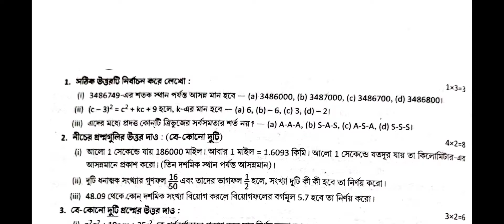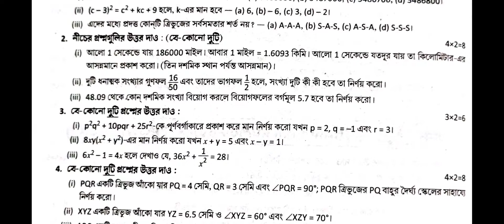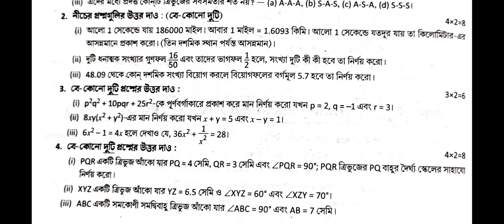Class 7 Math question answer paper,2nd Summative Evaluation, Class 7 maths second unit test